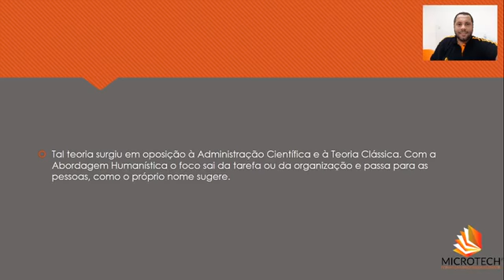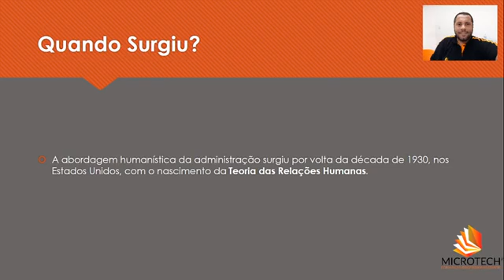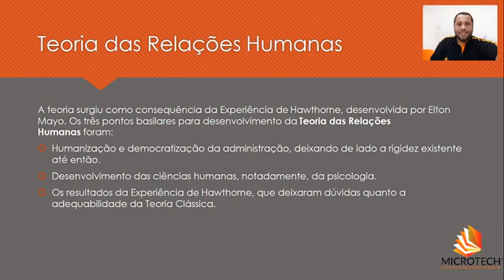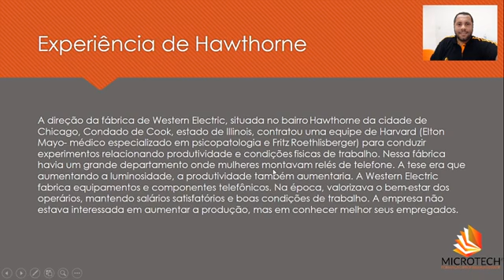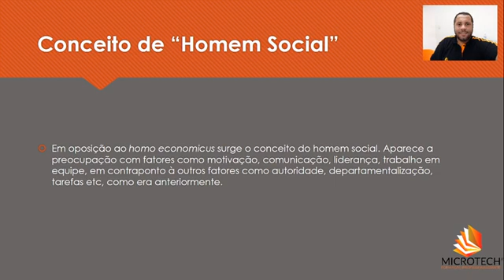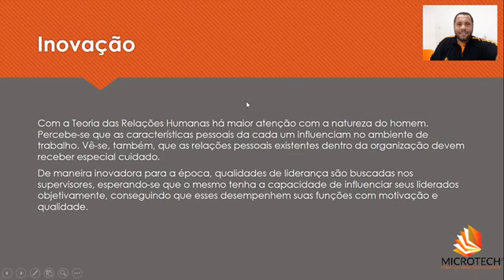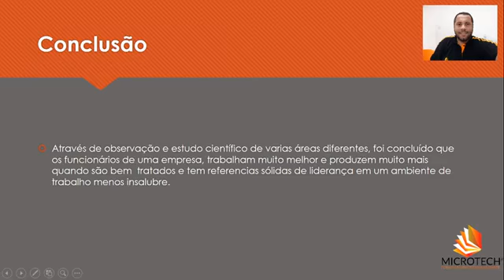Administração Aula 7